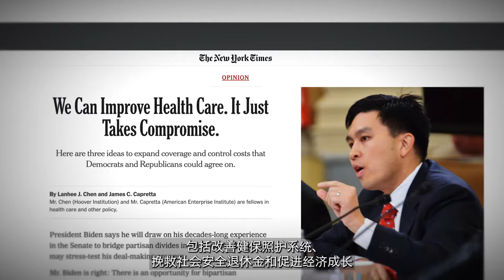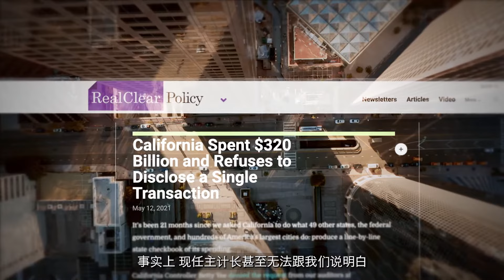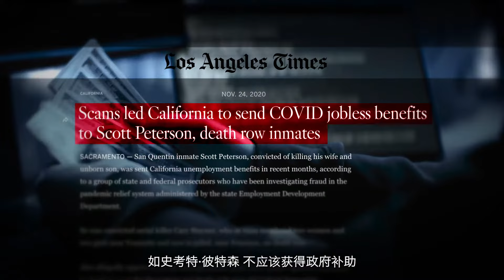Chen for Controller 2022 Introductory Video (Simplified Chinese characters)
Lanhee Chen for Controller Intro video with subtitles in simplified Chinese.